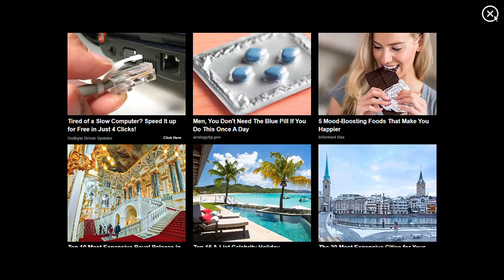WorldCraft Block Craft Pocket - gameplay Minecraft FPS Dungeon crawler hack n slash RPG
A Minecraft game purely focused on dungeon crawling and nothing else.

Made by Modern Free Games Studios.